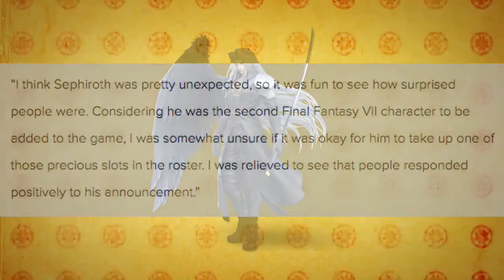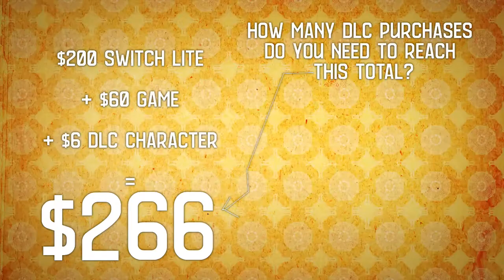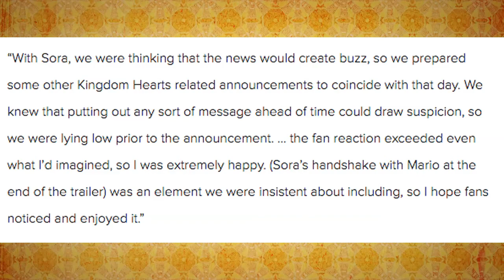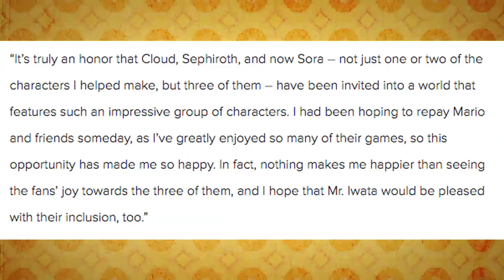Super Smash Bros. Ultimate - Nomura Joins Team Common Sense...Or Does He?